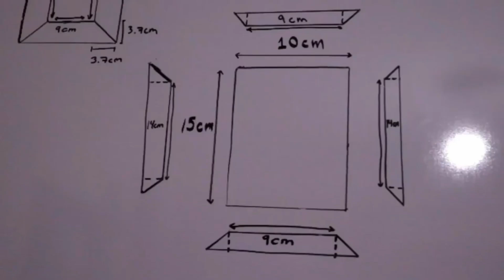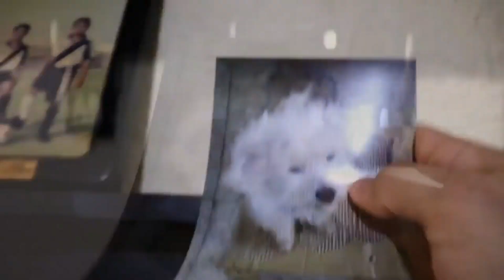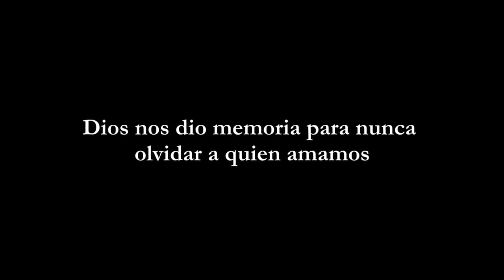COMO HACER UN MARCO o PORTARRETRATO DE MADERA RECICLADA (PALLETS O HUACALES) | DIY MIGUEL VILLEGAS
Muestra del proceso de construcción de un marco o portarretratos de madera reciclada (Tarimas o huacales) paso a paso.
Sample of the construction process of a frame or picture frame of recycled wood (Tarimas or crates) step by step.